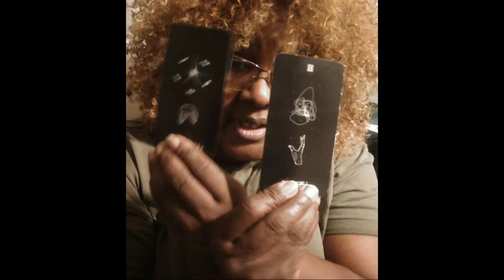Highlight: Scorpio "Improvements 😍😍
pop in the box